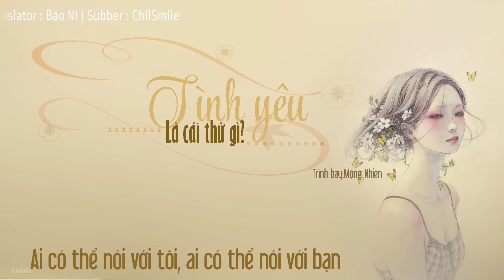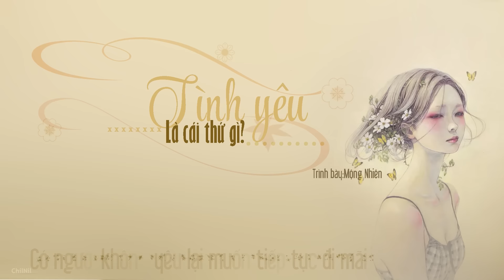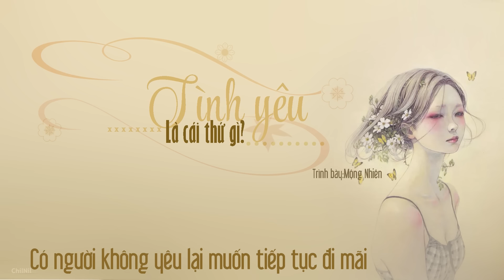[Vietsub] Tình Yêu Là Cái Thứ Gì? - Mộng Nhiên [夢然 愛情是個啥東西]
Ca khúc :Tình Yêu Là Cái Thứ Gì?
Trình bày:Mộng Nhiên
Nhạc và Lời : Lưu Hải Đông

Translator:Bảo Ni
Subber:ChilSmile
Tình yêu là cái gì ??